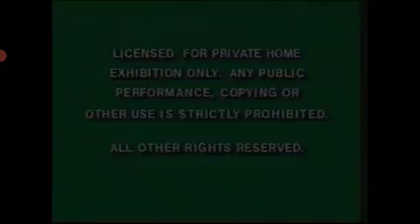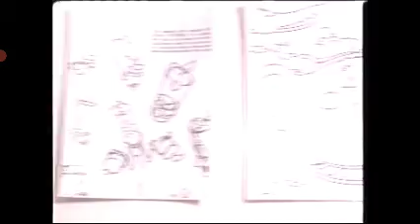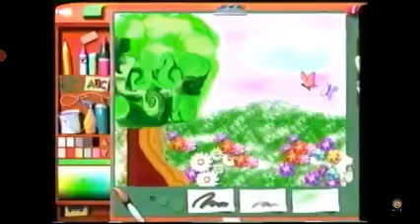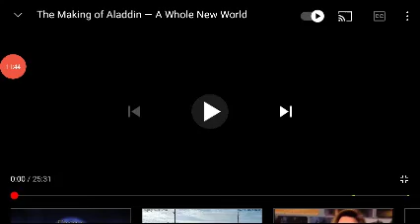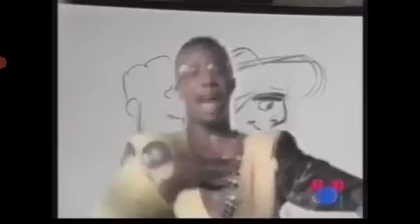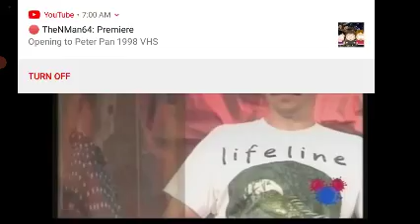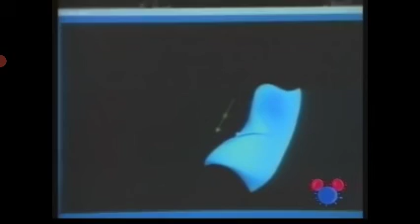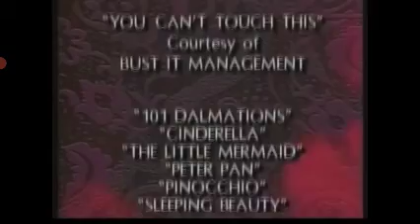Opening & Closing to Aladdin 1997 VHS (Homemade, But FAKE)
This is our Real 19th Homemade Opening and Closing VHS in the Channel!
(Yesterday, I was Uploading The Song of the South 1996 VHS but it was taken down and I delete it; But today I'm doing the real 19th Homemade Opening and Closing VHS today; Will do it again later Today!)

Opening:
1: Green FBI Warning
2: New Exciting from Disney/Walt Disney World Celebrate 25th Anniversary
3: Walt Disney World "Remember the Magic" commercial
4: Join Us for a Special Preview from Walt Disney Pictures
5: The Little Mermaid trailer
6: Flubber trailer
7: The Wonderful World of Disney promo
8: Beauty and the Beast: The Enchanted Christmas VHS trailer
9: Disney reveal 3 More Disney Classics (Sleeping Beauty, Old Yeller and Jungle Book)
10: Exciting for Every One from Disney Interactive
11: Disney Magic Artist commercial
12: The Making of Aladdin: A Whole New World (After the Feature)
14: Feature Presentation (1996)
15: Walt Disney Classics 1988 logo
16: "This Film Has Been Modified"
17: Walt Disney Pictures logo
18: Start of the Film

Closing:
1: End of the Film
2: The Making of Aladdin: A Whole New World (11:44-34:46)
3: Anastasia trailer (#1*)
4: Peter Pan VHS trailer (#2*)
5: Hercules VHS trailer (#3*)
6: George of the Jungle VHS trailer (#4*)
7: FernGully II: The Magical Rescue VHS trailer (#5*)
8: A Christmas Carol VHS trailer (#6*)
9: Honey, We Shrunk Ourselves VHS trailer (#7*)
10: 101 Dalmatians (1996) VHS trailer (#8*)
11: The Toys Who Saved Christmas VHS trailer (#9*)
12: End of VHS Tape (43:58-44:48)